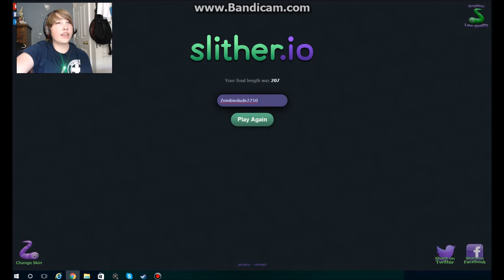Slither.io - Boring Day On Slither!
What is going on guys zombie here and today i'm recording a video about slither.io and it as really boring but i still recorded it anyways guys please hit that like button and don't forget to subscribe!